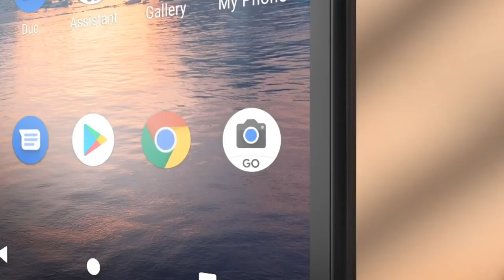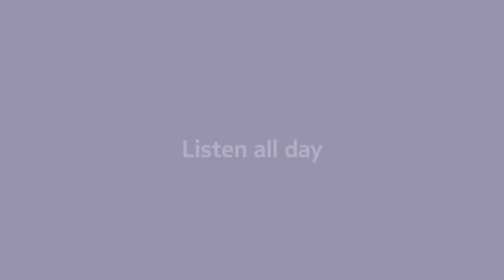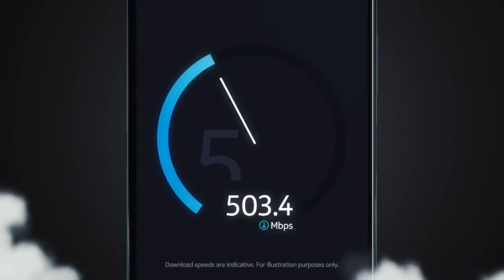Todos los detalles acerca de los últimos lanzamientos de Nokia!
Nokia ha traído nuevas sorpresas al mercado de los smartphones!